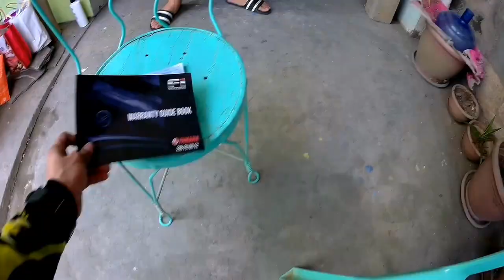BUYING SECONDHAND MOTORCYCLE || NMAX! MAY KAPALIT NA C MAUI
at nadali na nga ka-Tropa ang isa sa mga dream motmot ni papaMheL..

see u again maui..

Payo ko sa mga nagpaplano kumuha ng secondhand motorcycle ay UNA,mas maganda na magdala kayo ng sariling mekaniko lalo na kung wala kayong masyadong alam sa motor, Pangalawa always check documents, Pangatlo, SANA FIRST OWNER..

yan mga tropa ang ilan sa tips na maaring makatulong sa inyo para makabili ng maayos na segunda mano na motorsiklo..